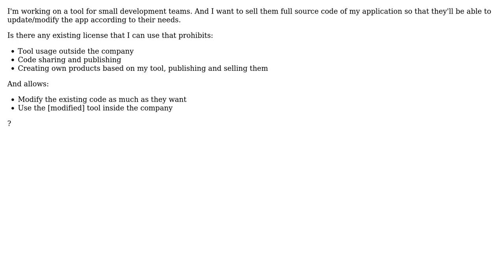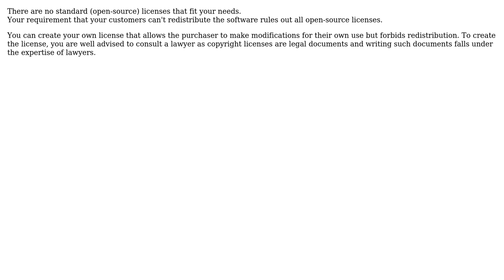Is there a license that prohibits code share and using outside the company?